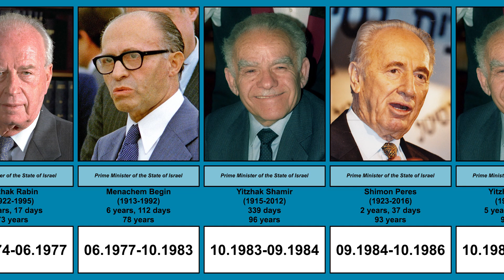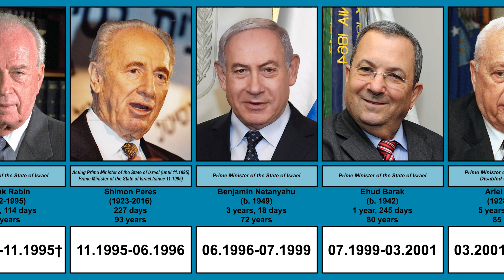Prime ministers of Israel | Timeline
This video shows the timeline of all 14 prime ministers of the State of Israel (1948-present).

Statistics:
— Shortest-ruling prime minister — Yair Lapid (57 days)
— Longest-ruling prime minister — Benjamin Netanyahu (15 years, 92 days)
— Shortest-living prime minister — Naftali Bennett (50 years, 155 days)
— Longest-living prime minister — Yitzhak Shamir (96 years, 252 days)
— Youngest prime minister at the beginning of the government — Benjamin Netanyahu (46 years, 240 days)
— Oldest prime minister at the beginning of the government — Ariel Sharon (73 years, 9 days)

Music — Hatikvah